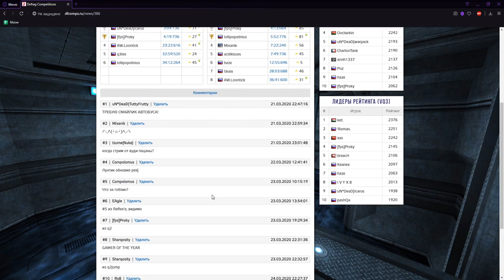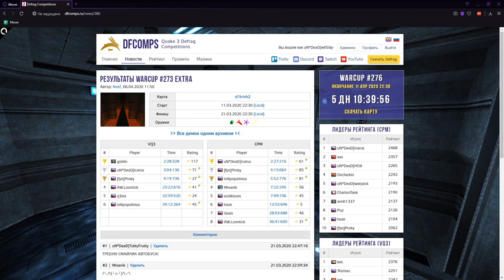Обзор WarCup #273 Extra | Map - sl1k-inh2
SOCIAL

INFO